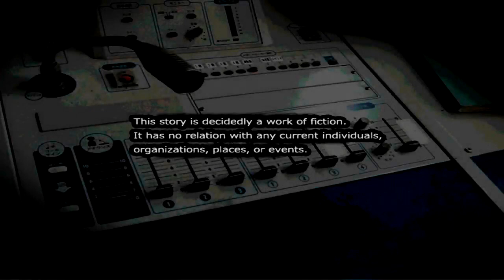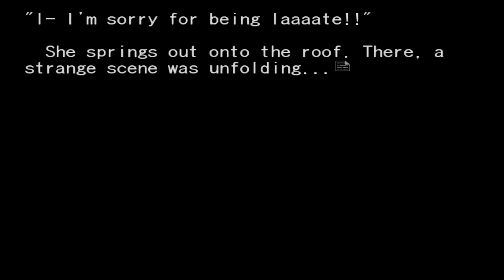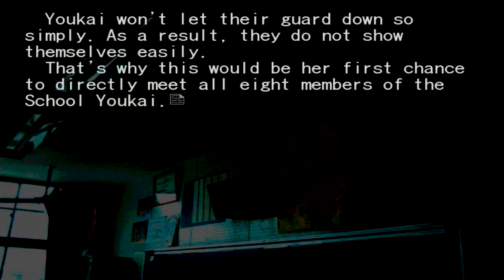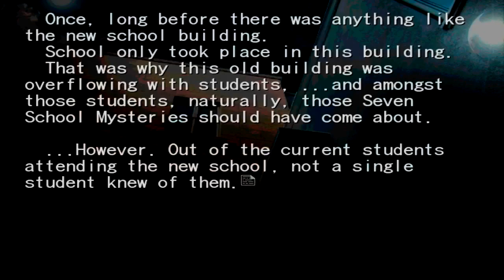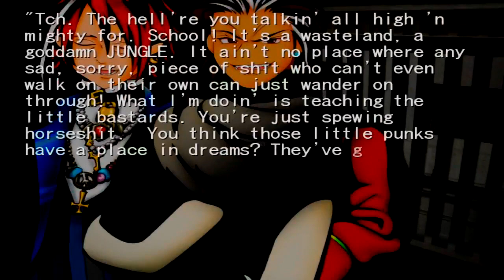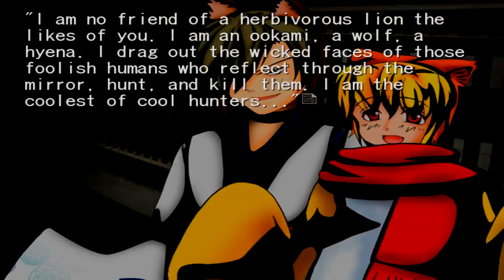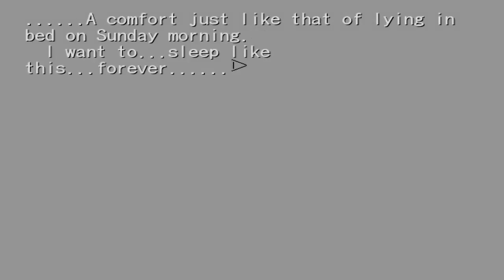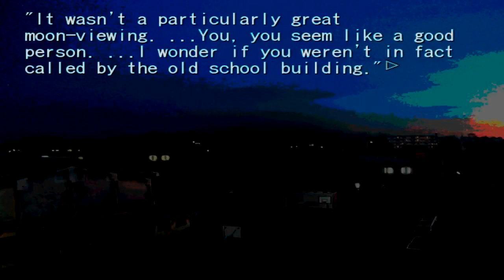Higanbana No Saku Yoru Ni [P8] "Lunar Festival" [Horror Visual Novel]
"A Lunar Festival brings new changes for those who dwell in the Underworld..."

It's premiere of Night Two! Thanks for being so patient and I love you guys! It's a bit of a reupload guys but it's back! Thank you all so much for your patience and I know how much this series was well received so please enjoy!

"Higanbana no Saku Yoru Ni: Lunar Festival"

Narrator: Eden
Written By: Ryukishi07
SFX: 07th Expansion
Post-Production: Eden

Thumbnail Artwork: Eden

If you would like to submit stories to me - true stories and creepy/feelpastas alike, fanart or want to just say hello, shoot me an email!